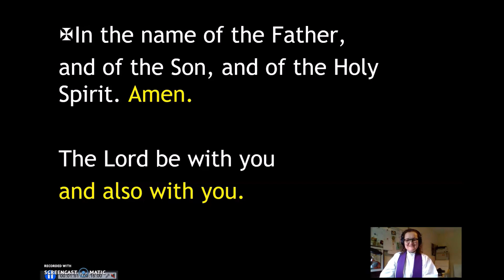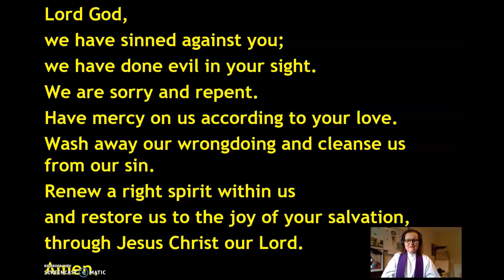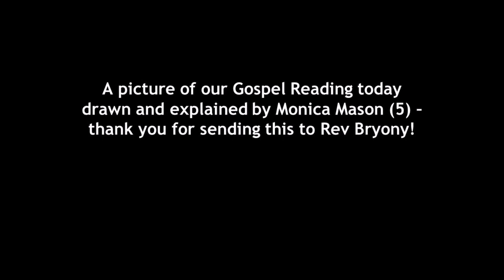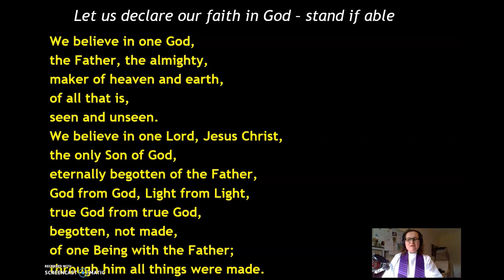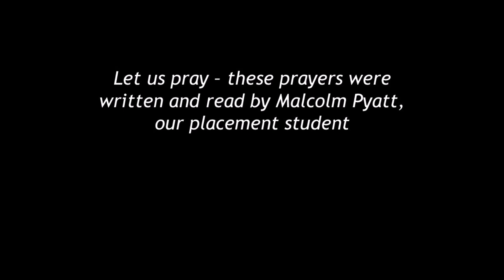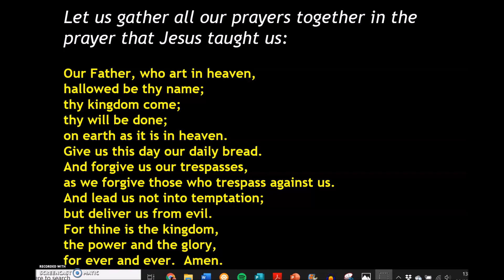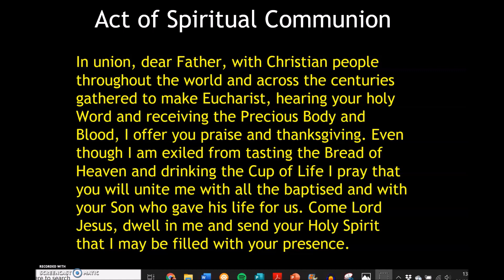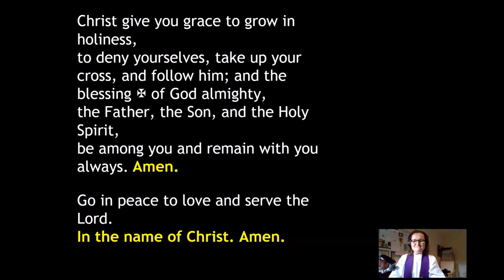Passion Sunday Service of Spiritual Communion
A service from the Parishes of Barlborough and Clowne in Derby Diocese.